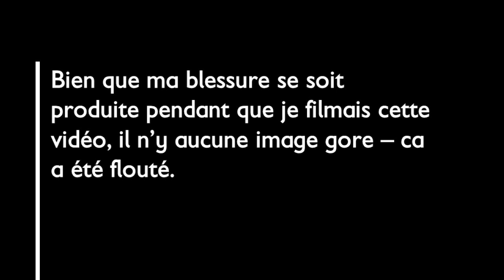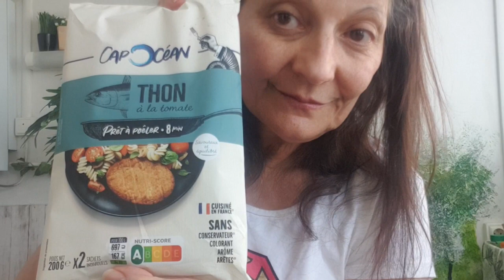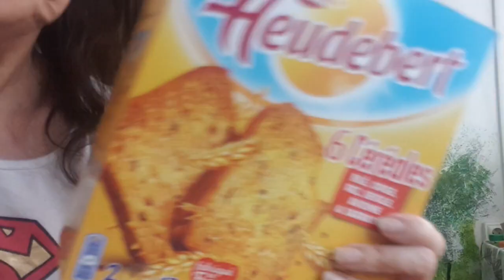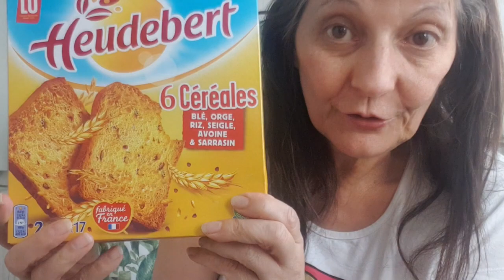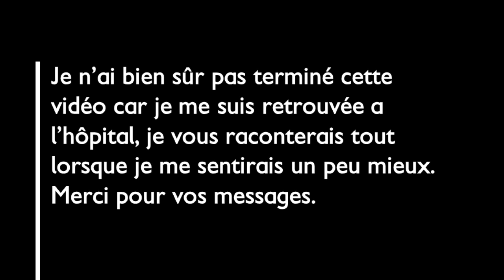RETOUR DE COURSES QUI FINIT MAL LA BELLE VIE/ LE DRAME URGENCE!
Credit:
Generique: